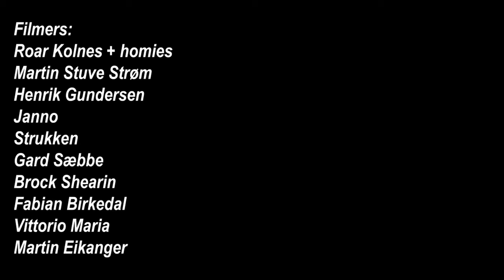FETT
Filmed by:
Roar Kolnes + homies, Martin Stuve Strøm, Henrik Gundersen, Jan Henrik Kongstein
Jonathan Strukksnes, Gard Sæbbe, Brock Shearin, Fabian Birkedal, Vittorio Maria and Martin Eikanger.

«Hest er best»
Gekko fatal

«Live@114»
Stetsa

Edit:
Fredrik Perry